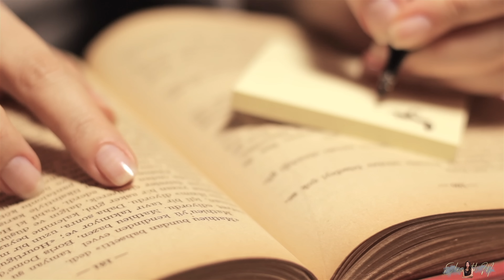La COMPETENCIA casi le CUESTA la VIDA